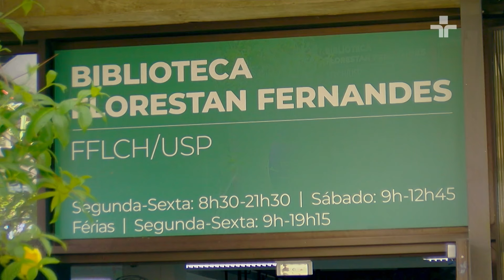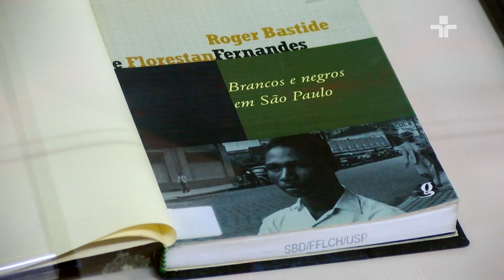A USP FAZ UM BRASIL MELHOR - FLORESTAN FERNANDES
A REPÓRTER PATRICIA ALVES CONVERSA COM MARIA ARMINDA DO NASCIMENTO ARRUDA, VICE-REITORA E PROFESSORA DE SOCIOLOGIA DA USP, SOBRE A IMPORTÂNCIA DO FLORESTAN FERNANDES, FUNDADOR DA CHAMADA “ESCOLA PAULISTA DE SOCIOLOGIA” QUE LANÇOU LUZ SOBRE TEMAS IMPORTANTES COMO O PROCESSO DE MODERNIZAÇÃO DO PAÍS, A RELAÇÃO ENTRE NEGROS E BRANCOS, A DESIGUALDADE SOCIAL E A EXCLUSÃO DE PESSOAS INDÍGENAS NA SOCIEDADE.